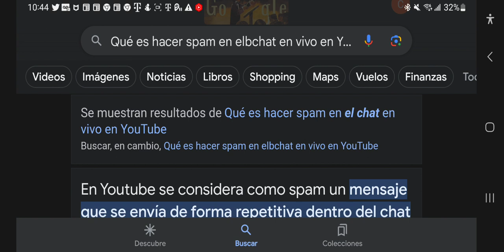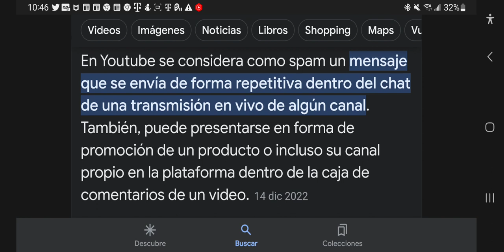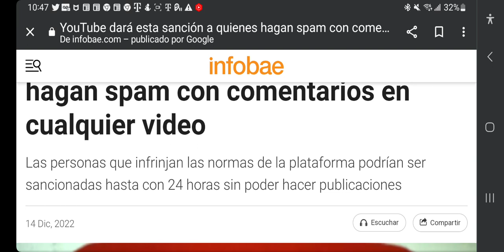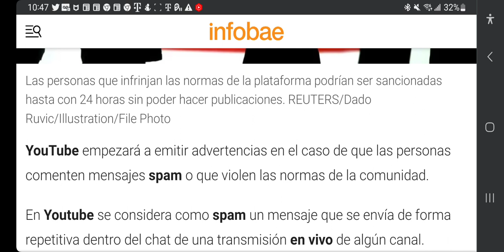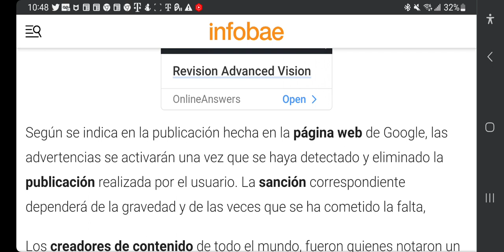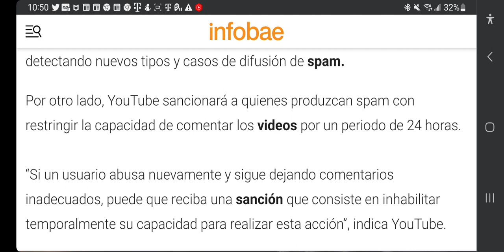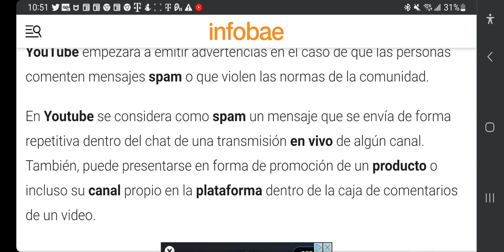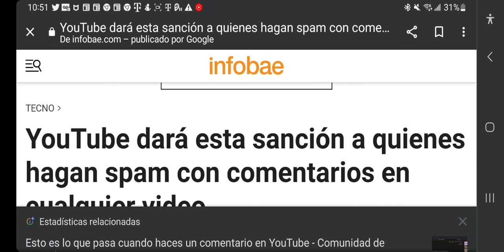spam en YouTube en los chats en vivo y comentarios